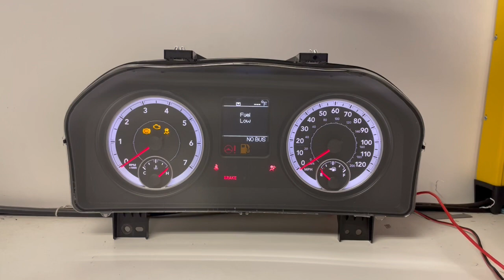2015-2018 DODGE RAM USED DASHBOARD INSTRUMENT CLUSTER TEST